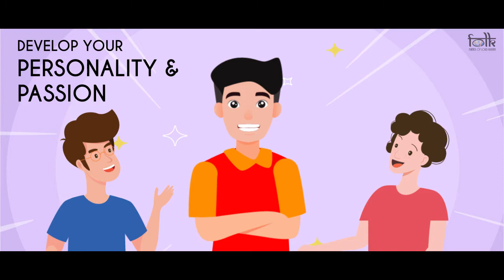FOLK Residency | For Students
FOLK Residency presents a study-friendly environment with a like-minded community to enable students to focus on their academics with least interruptions.